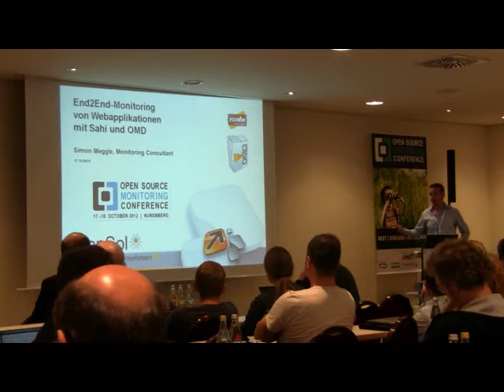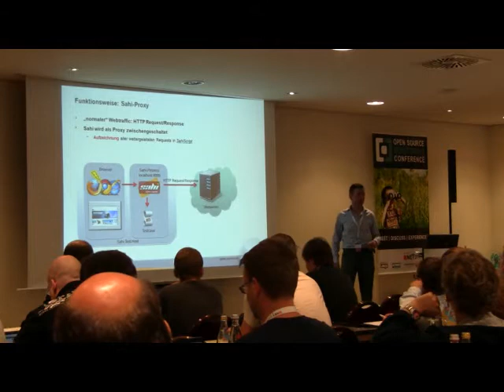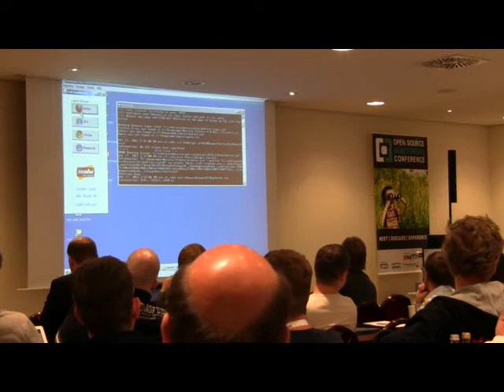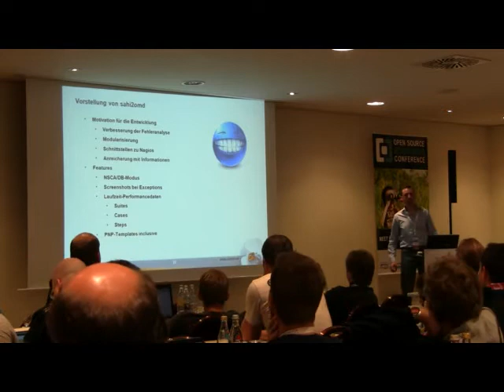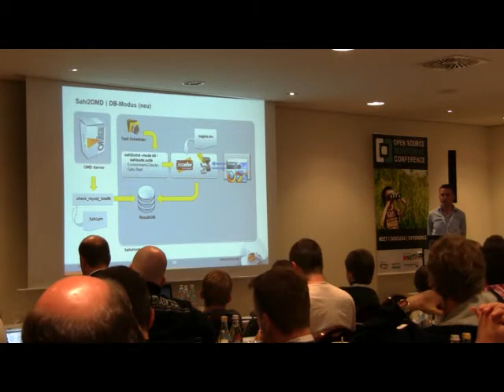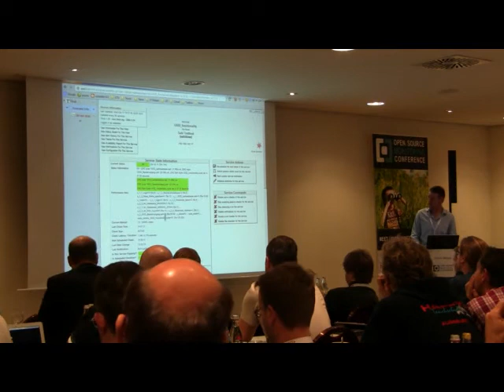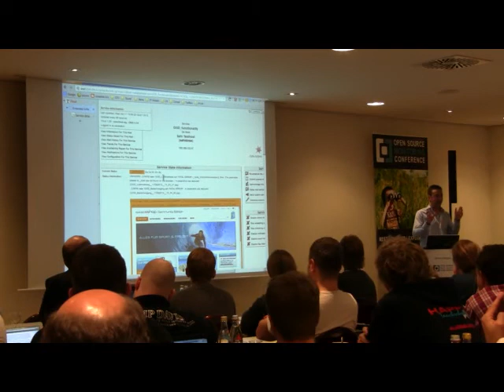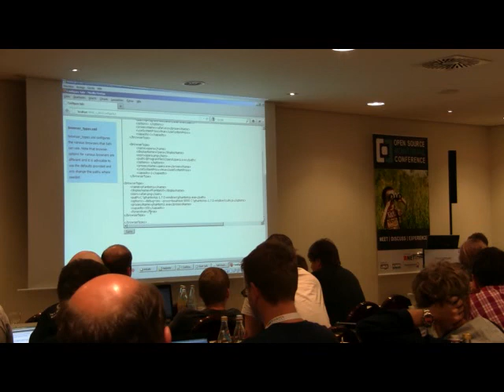OSMC 2012 - Simon Meggle: End2End-Monitoring von Webapplikationen mit SAHI (DE)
Bei modernen Web-Anwendungen sollten nicht nur die am Ergebnis beteiligten Komponenten aus technischer Sicht, sondern auch das Ergebnis aus der Warte des Anwenders überwacht werden.
Mit dem Open-Source-Tool SAHI lassen sich umfangreiche End2End-Checks für Web2.0-Applikationen schnell und komfortabel aufzeichnen und automatisiert abspielen. In diesem Vortrag wird gezeigt, wie SAHI-Tests in ein Nagios-kompatibles Monitoring-System integriert werden können. Ergänzt werden die Checks durch Zeitmessungen für Teilschritte, die Visualisierung der Laufzeiten in RRD-Graphen sowie die automatische Erstellung von Screenshots zur Fehleranalyse.